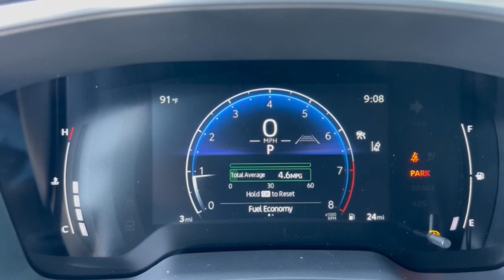2024 Toyota Corolla_Cross Phoenix, Glendale, Peoria, Sun City, Surprise, AZ RV096262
7MUDAAAG2RV096262 Sonic Silver New 2024 Toyota Corolla_Cross XLE available in Phoenix, Arizona at Bell Road Toyota. Servicing the Glendale, Peoria, Sun City, and Surprise, AZ area.

0d10 2024 Toyota Corolla Cross XLE 2.0L I4 PDI DOHC 16V LEV3-SULEV30 169hp CVT FWD31/33 City/Highway MPGConvenience Package (PBD Auto & Easy Closer Door and Tilt & Slide Moonroof) 4-Wheel Disc Brakes 4.014 Axle Ratio 6 Speakers ABS brakes Air Conditioning All Weather Floor/Cargo Liner (TMS) Alloy wheels AM/FM radio: SiriusXM Auto High-beam Headlights Auto-dimming Rear-View mirror Automatic temperature control Brake assist Bumpers: body-color Delay-off headlights Driver door bin Driver vanity mirror Dual front impact airbags Dual front side impact airbags Electronic Stability Control Emergency communication system: Safety Connect (10-year trial) Emergency Kit (TMS) Exterior Parking Camera Rear Front anti-roll bar Front Bucket Seats Front Center Armrest Front dual zone A/C Front fog lights Front reading lights Front wheel independent suspension Fully automatic headlights Garage door transmitter: HomeLink Heated door mirrors Heated Front Bucket Seats Heated front seats Illuminated entry Knee airbag Leather Shift Knob Leather steering wheel Low tire pressure warning Mudguards (TMS) Occupant sensing airbag Outside temperature display Overhead airbag Panic alarm Passenger door bin Passenger vanity mirror Power door mirrors Power driver seat Power steering Power windows Radio data system Radio: 8 Touch-Screen Display Audio Rear anti-roll bar Rear seat center armrest Rear side impact airbag Rear window defroster Rear window wiper Remote keyless entry Roof rack: rails only Softex Synthetic Leather Seat Trim Speed control Split folding rear seat Spoiler Steering wheel mounted audio controls Tachometer Telescoping steering wheel Tilt steering wheel Traction control Trip computer Turn signal indicator mirrors Variably intermittent wipers and Wheels: 18 Black-Painted Machined Alloy.This vehicle may have the following dealer added accessors: PAINT SEALANT ($695) THEFT PROTECTION ($289) APPEARANCE PACKAGE ($695) WINDOW TINT ($695) NITROGEN ($299) AVAS GPS ($895). Price does not include tax title license or $529 dealer doc fee. Please call for availability.